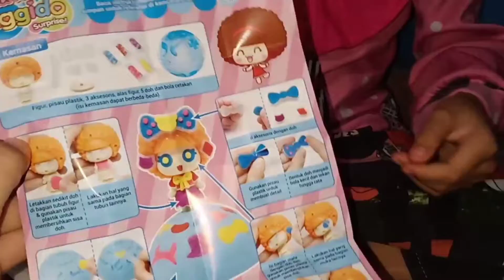LOL KW 😱 Tapi tetap semngat gituu bukanya 😁